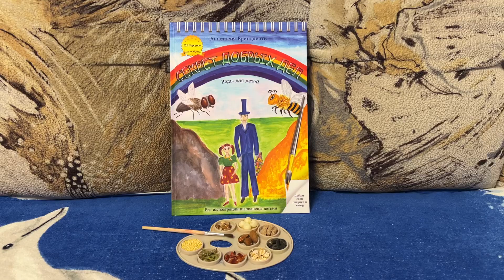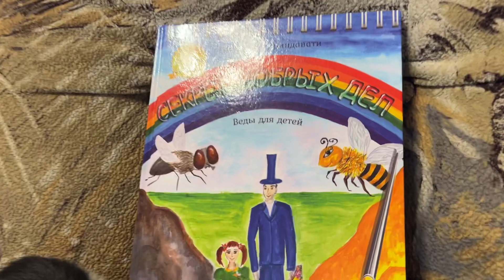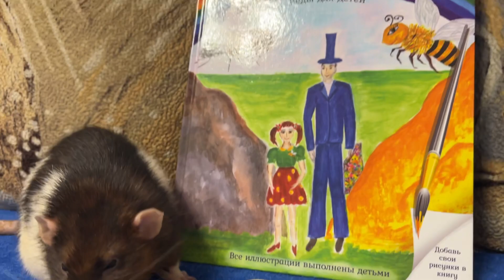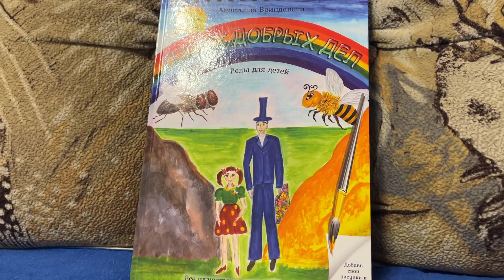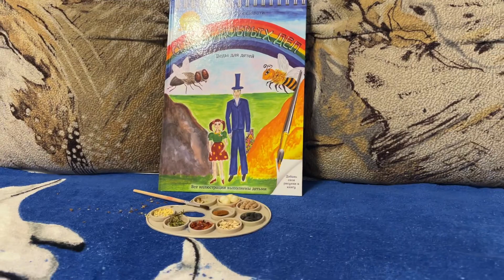Крысяки, вкусняшки и книжка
Приветствую вас на канале крысяки-пупсяки. ❤️🙏 По общению в комментариях я поняла что нас смотрят люди добрые, чувствительные и чуткие, отзывчивые и милосердные, сострадательные и щедрые. И я посчитала уместным предложить вам знакомство с интересной книгой. Прочитала ее и выложила видео на канале дочери. Уже получила первые положительные отзывы. И очень рада что затеяла это не напрасно, кому-то это правда нужно, важно и ценно. Ну а пока я рассказываю про книгу, наши крысы гуляют по дивану. Я им предложила вкусности, но реакция оказалась странной.
Многие просят почаще показывать Савочку. Простите что перестала его показывать, не хочу вас расстраивать, а порадовать не чем 🥲Забочусь о нем, лечу, молюсь и это все что я могу сделать, остальное в руках Господа 🙏